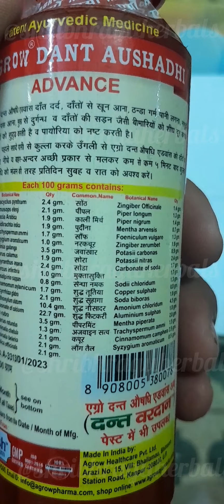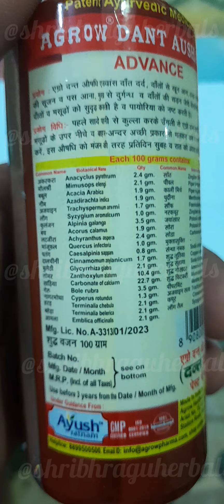agrodantaushadhi मंजन आयुर्वेदिकमंजन आयुर्वेदिकऔषधि natural herbs divya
To buy any ayurvedic product or consult anything plz watsaap here - 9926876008